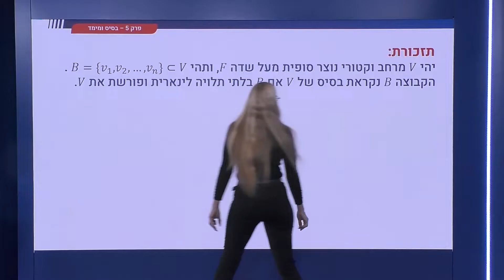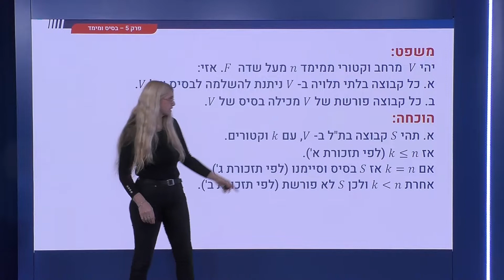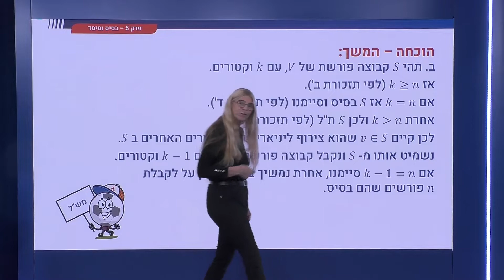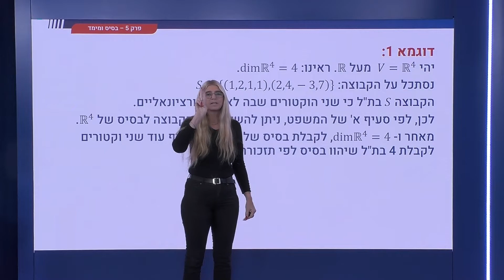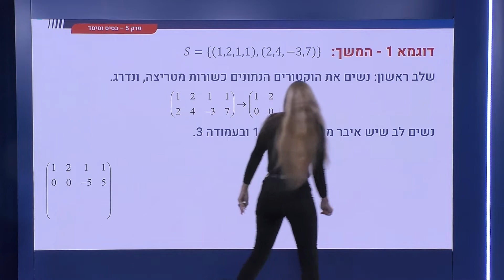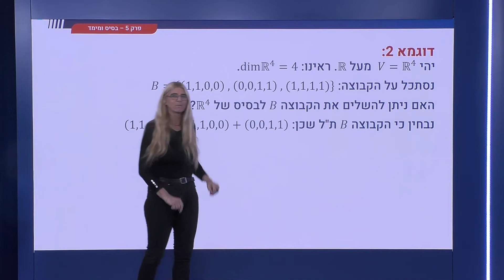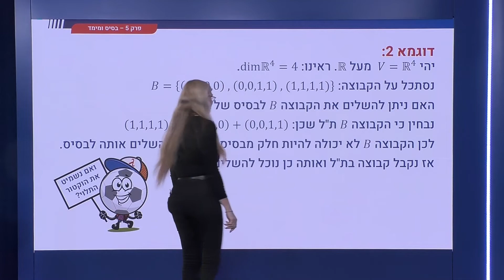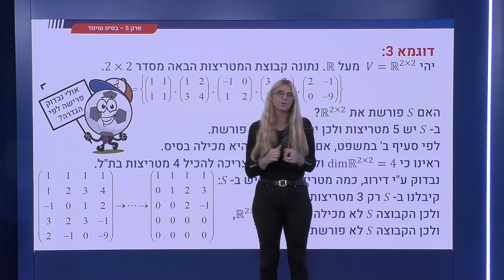182 - בסיס ומימד - השלמה לבסיס